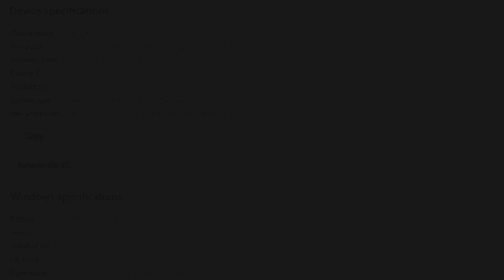Elden Ring | GTX 1660 SUPER | I5 10400 & 16GB RAM | 1080P , MAXIMUM !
00:00 SYS SPEC
00:05 Driver Spec
00:10 1080P (MAXIMUM)
🔧PC SPECS🔧
● CPU : Intel Core I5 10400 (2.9 GHz)
● GPUS : GTX 1660 SUPER 6GB GDDR6
● RAM : CORSAIR VENGEANCE LPX 16GB (2 x 8GB) DDR4 (3000MHZ)
● MOTHERBOARD : MSI B560M PRO-VDH
● HDD : Seagate 4TB
● M.2 SSD : Samsung 970 EVO Plus 250GB
● Case: COOLER MASTER
● Power Supply: ASUS ROG STRIX 650W GOLD
● OS: Windows 10 Pro ver. 21H2
● Recorded : MSI AFTER BURNER & Nvidia Shadow Play
Note:-
This GPU Provided by Games & Geeks!